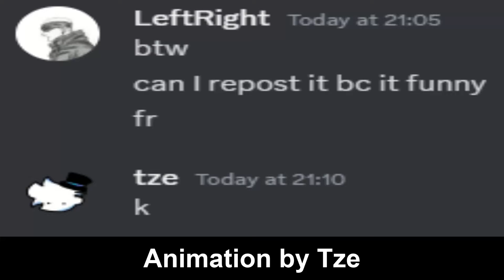what the tze cooking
so tze